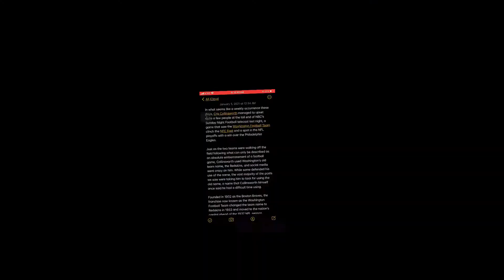Cris Collinsworth Gets Slammed For Saying Redskin Name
As the debate over the Redskins name has surrounded the Washington Football Team for decades, it stands to reason that Cris Collinsworth would have given his opinion on the matter at one point or another and that actually came back in 2013 on an episode of Showtime’s Inside the NFL, a show he was a part of for a quarter-century.